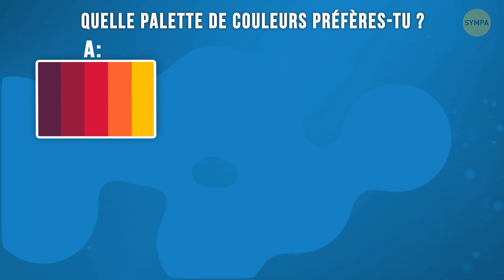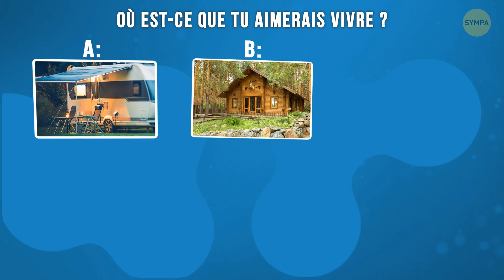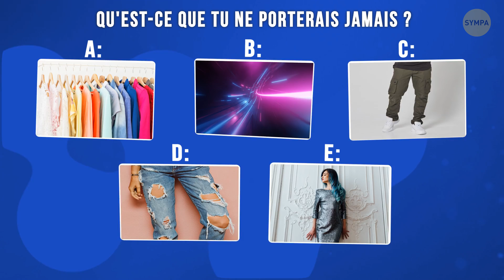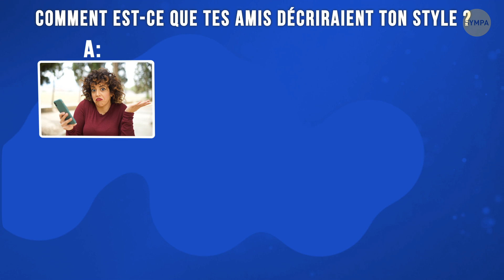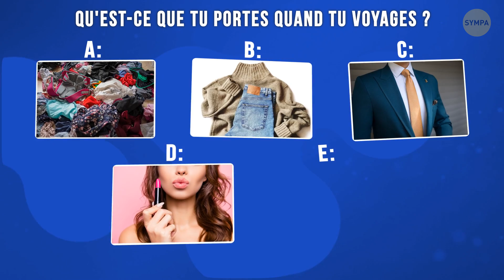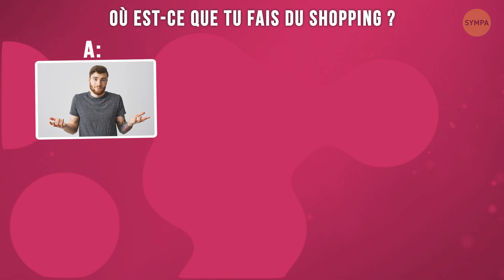L’Habit Fait le Moine : la Preuve Avec ce Test